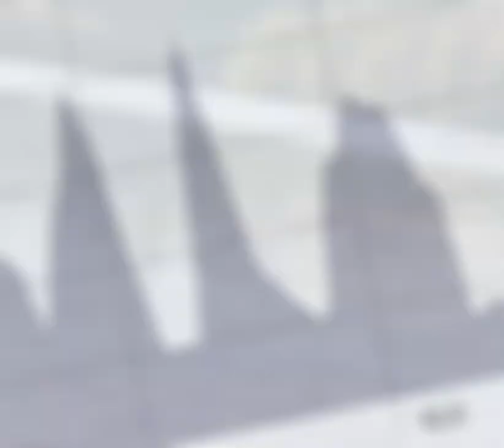Rando trail au Lac du Causse (Corrèze)